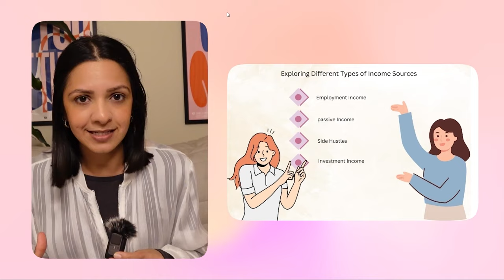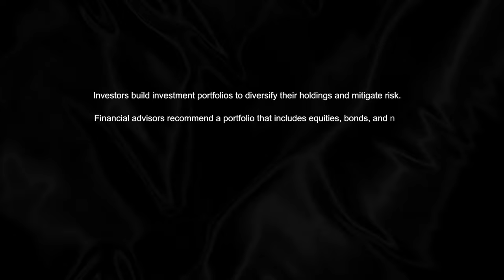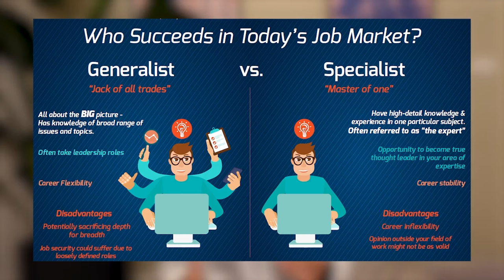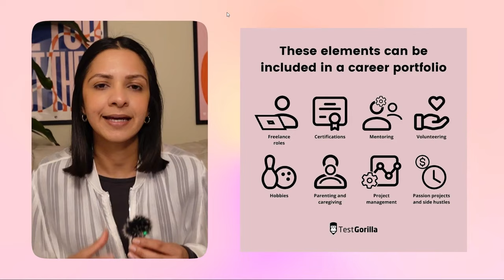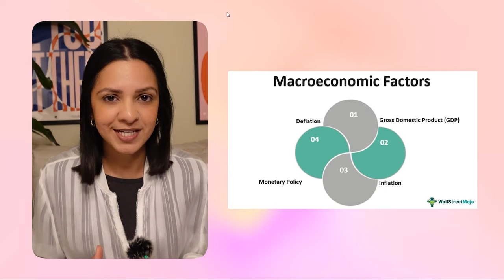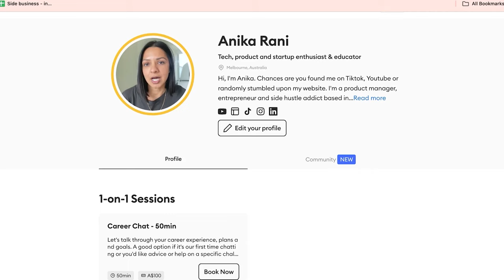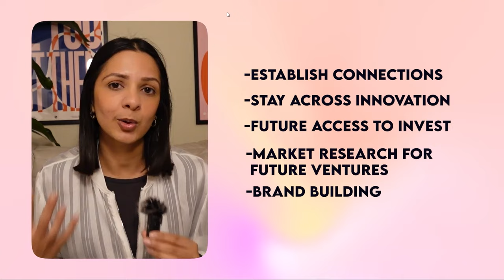Build a Career Portfolio & Future-proof Your Career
I wish we talked about this more! Why are we told to diversify our investments but not our careers? Why are we seeing hundreds and thousands of people being  pushed out of jobs and professions they worked towards their entire lives? BECAUSE we are told that we should focus, we should specialise, we should progress in this one thing.

I could not disagree more. Please stop putting all your eggs in one basket and create leverage for yourself.

⏳ timestamps
0:00 intro
0:56 what is a career portfolio
5:18 diversification
9:47 my career portfolio
13:26 advice for starting

👀 video topics
in this video: career, career portfolio, investment portfolio, job market 2024, tech career, how to build a career, being a generalist, diversify investments

subcount